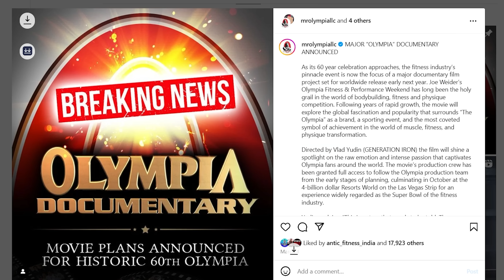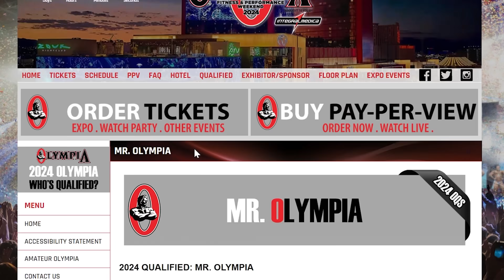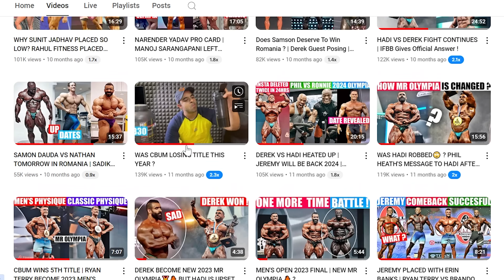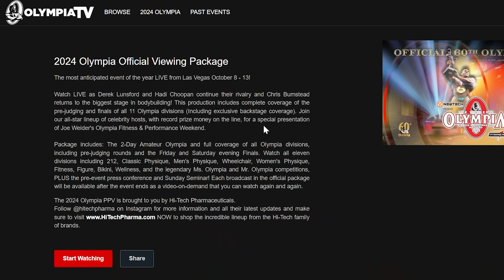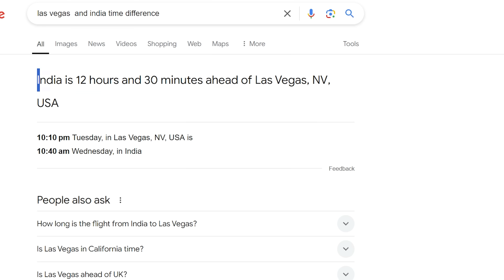MR OLYMPIA 2024 SCHEDULE + ⭕LYMPIA Heavy LIVE STREAMING RATES😔 +NEW (GENERATION IRON) COMING !